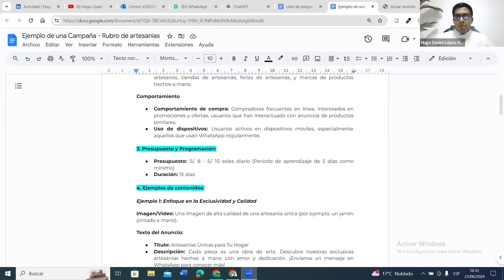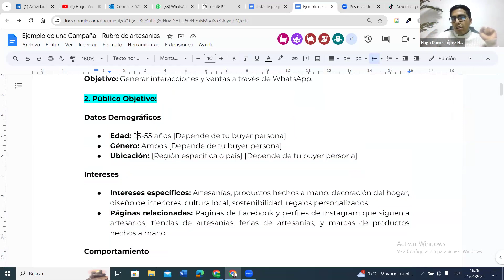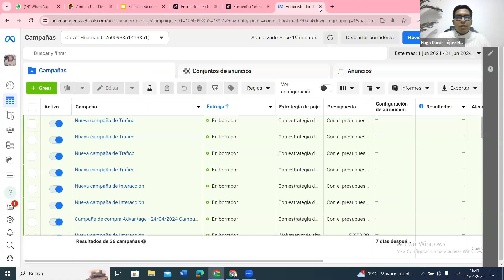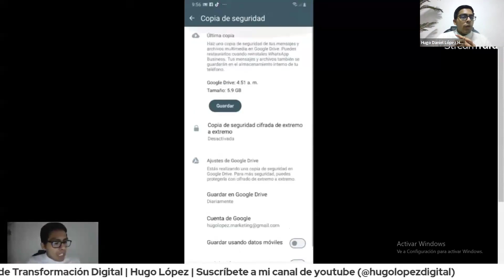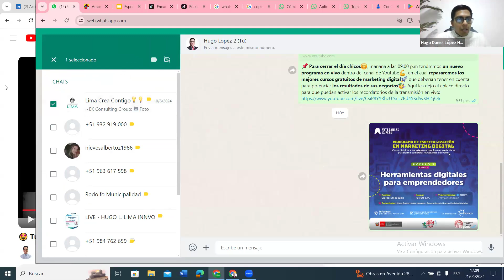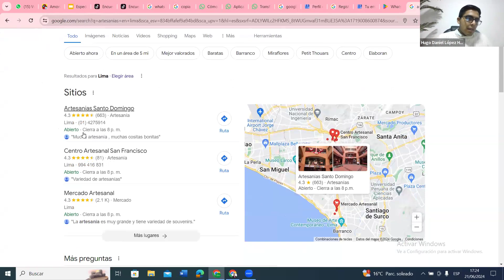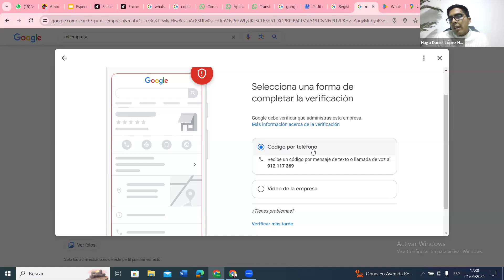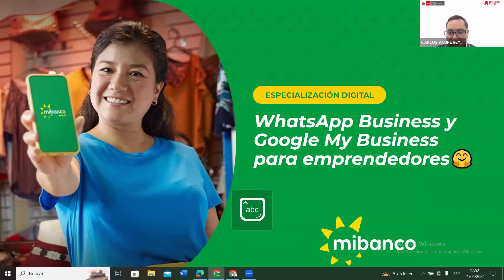Herramientas digitales para emprendedores ⚙️🤳🙌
Programa de especialización de Marketing Digital en alianza con MiBanco. 📊📈💪

👉 Módulo 3 - Tema 1: Herramientas digitales para emprendedores.
Dirigido a los artesano que forman parte de la plataforma comercial "Artesanías del Perú" 🤩